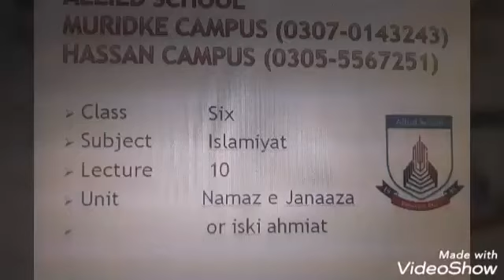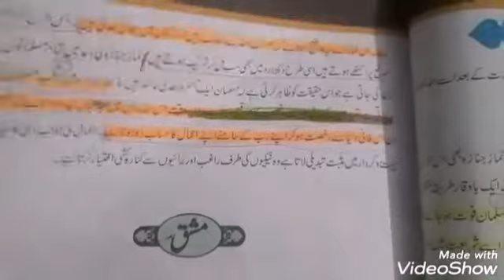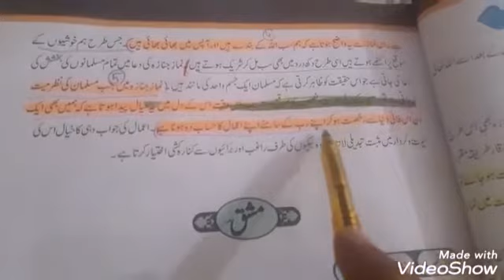Grade 6 Islamiat 10th lecture